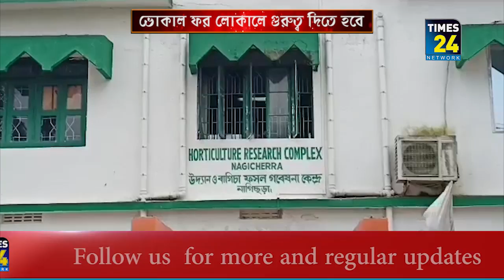গুরুত্ব দিতে হবে ভোকাল ফর লোকালে।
রাজ্যে এক ইঞ্চি জায়গাও কৃষি চাষের আওতার বাহিরে রাখা হবে না। সেই লক্ষ্যে কাজ করে চলেছে সরকার। সমস্ত আবাদি জায়গা চাষযোগ্য করে তোলা হবে। বললেন কৃষিমন্ত্রী রতনলাল নাথ।